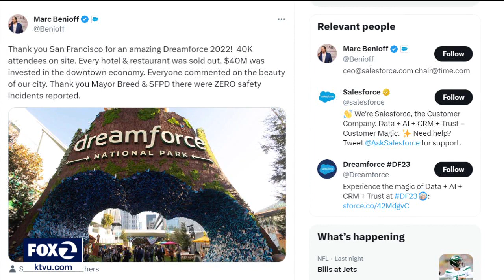Dreamforce, the biggest conference in SF since pandemic hit, kicks off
Salesforce's annual Dreamforce conference kicked off Tuesday in San Francisco. It's the biggest conference in the city since the pandemic hit in 2020. The event is a huge draw, regularly bringing in tens of thousands of conventioneers to the city.